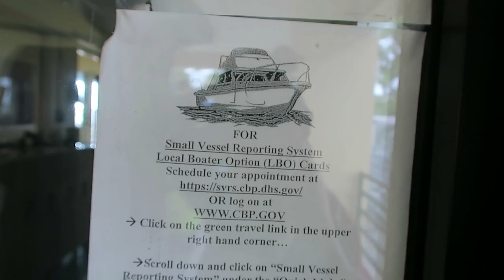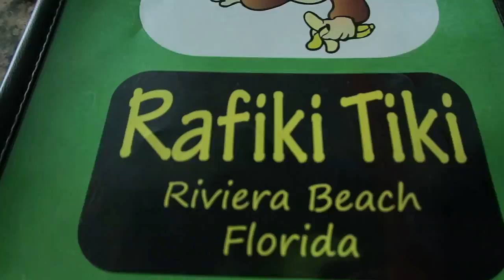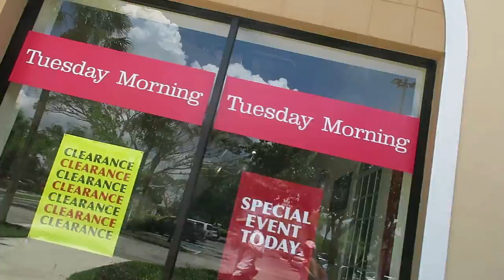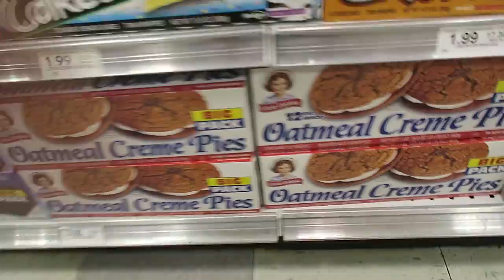Checking In With USA Customs & Immigration | Sailboat Story 68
In this vlog, we check into the United States by visiting the Customs And Immigrations Office in West Palm, FL.

Time to get checked in, grab a load of groceries, and start heading North a bit towards Green Cove Springs.

In this video we adjust back into the ICW life. We also enjoy the first REAL hamburger that we'v had in the last year. It's. So. GOOD.

Also, we all nearly freeze to death while we're in the grocery store. The AC is SO COLD! Plus we're still used to an average temperature of 90 degrees... anything less than that and things start to get... perky.

||| Pledge anything from $1 to $50 per video we create. This is the BEST way that you can help us continue making these videos. Consider signing up today!

GET CONNECTED

MANTUS MARINE

||| This is the place to go when it's time to upgrade your anchor. Nothing beats the holding power of a Mantus anchor in a wide variety of bottom substrates. We went with the 45lb model.